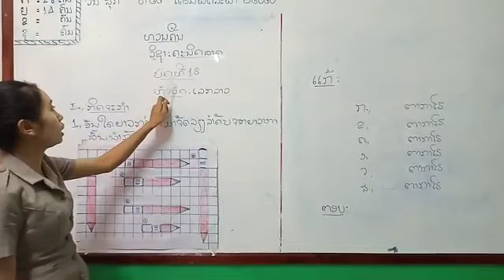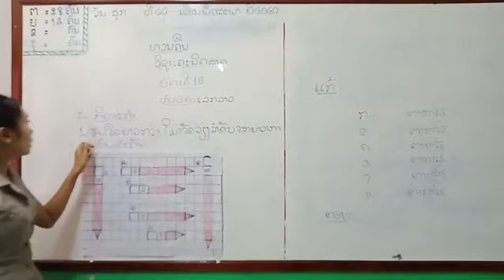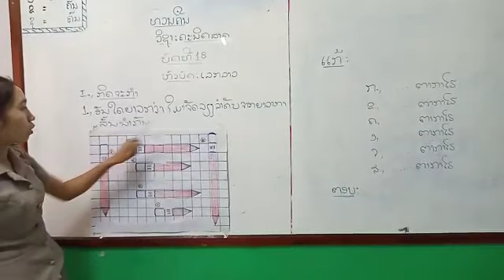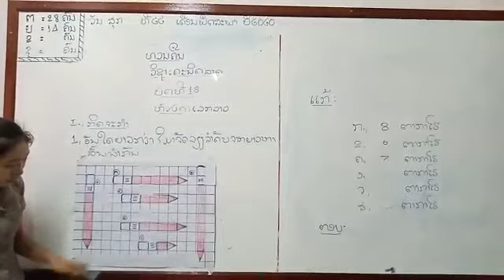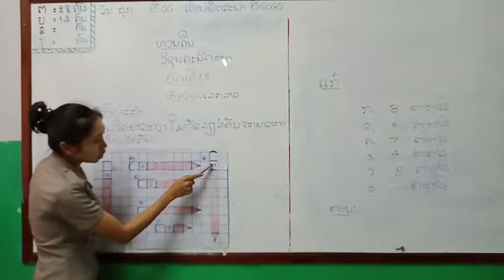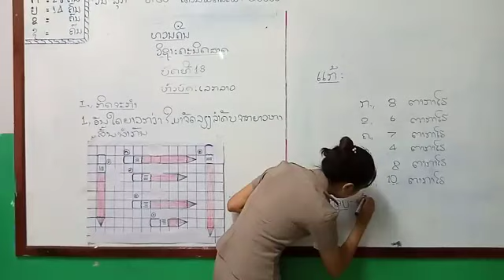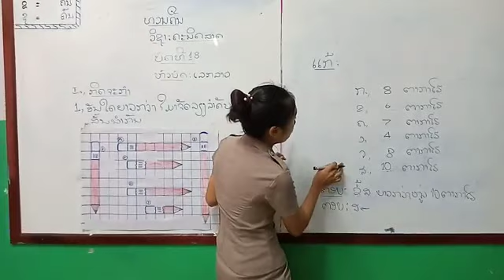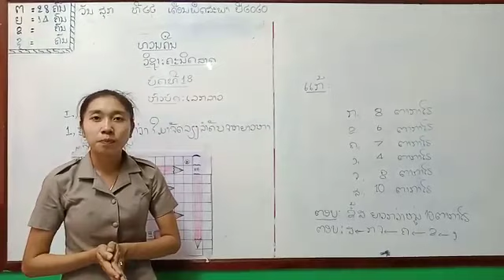ເລກ ປ1​ວັນທີ 29 ດ 5